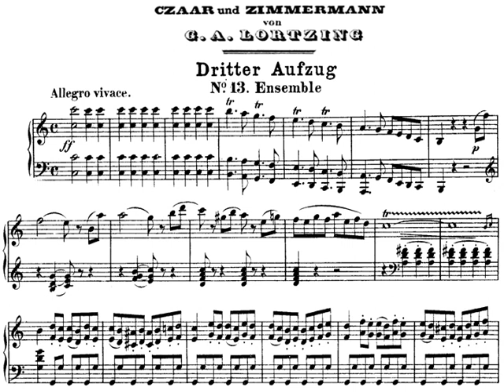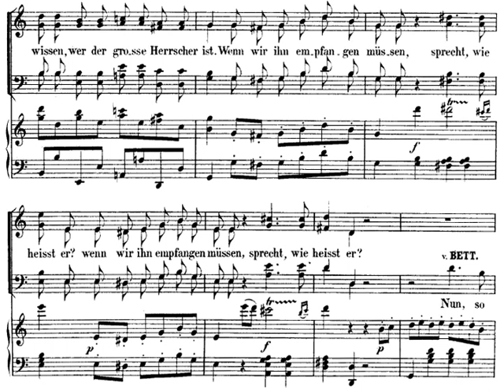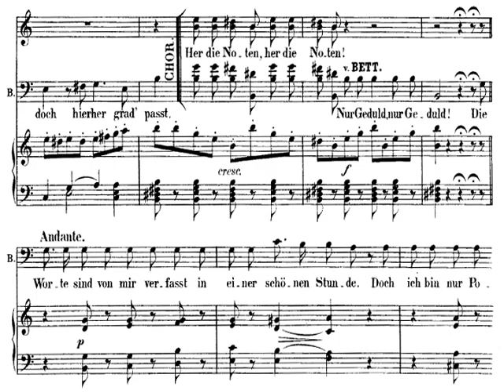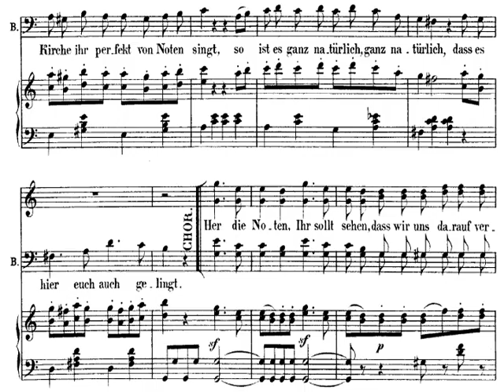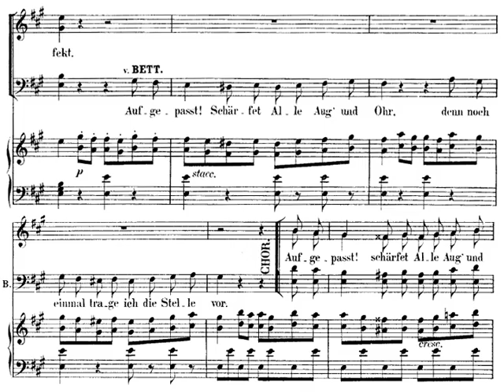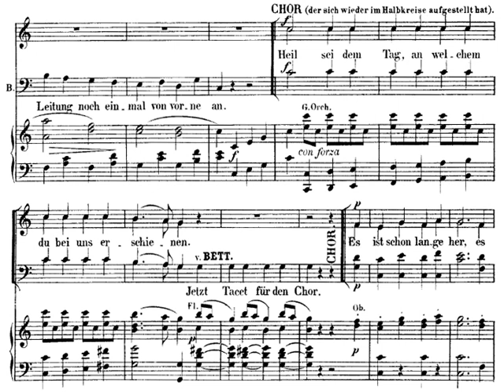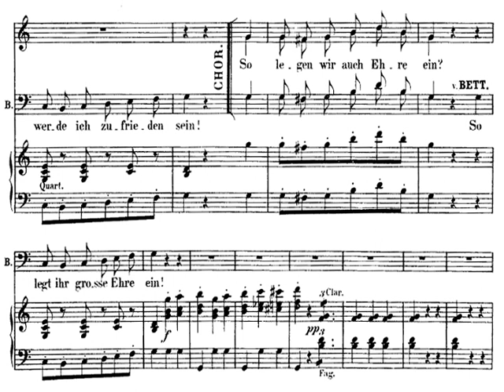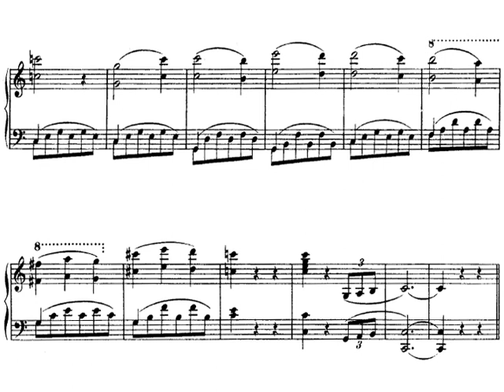[Robert Heger] Lortzing: Zar und Zimmermann - Singschule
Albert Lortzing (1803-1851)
Zar und Zimmermann (Leipzig, 1837)
III.Act, Singschule
Robert Heger (dir.)

00:00 Den hohen Herrscher würdig zu empfangen
03:40 Heil sei dem Tag